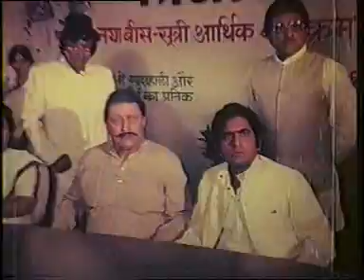jambuwantrao dhote 'vidarbhavir' jaago6.mp4 Nisarg Raj